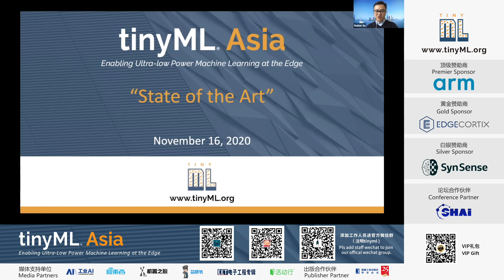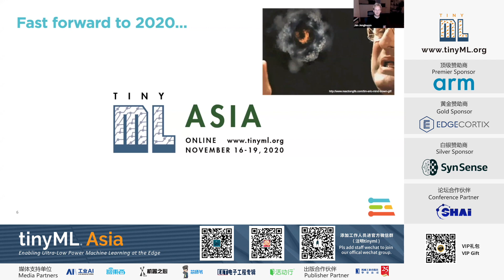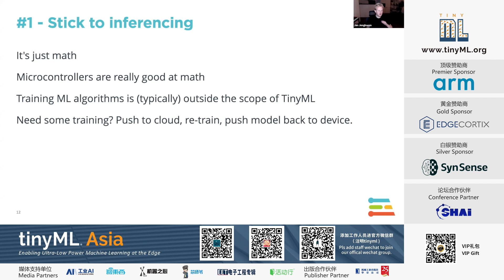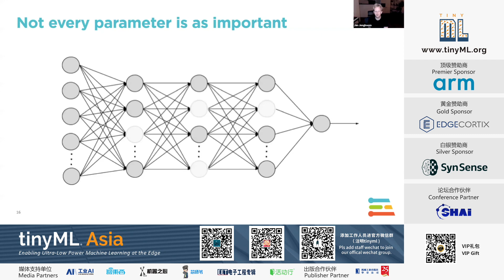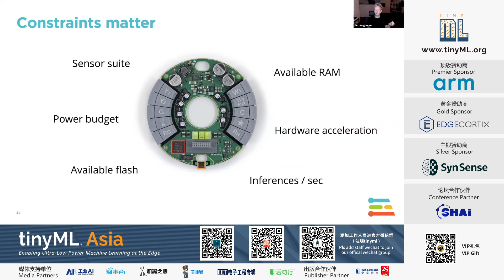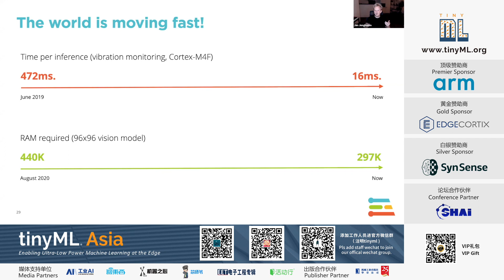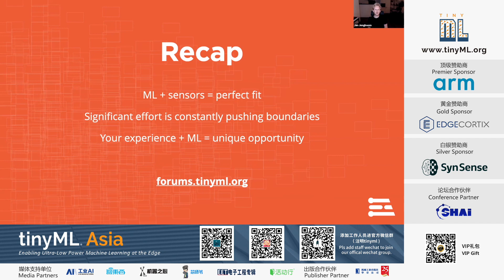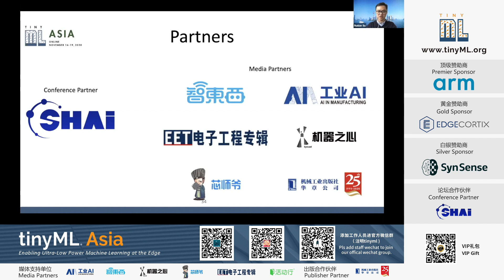tinyML Asia 2020 Jan Jongboom: Teaching Old Sensors New Tricks: the Algorithms Underpinning TinyML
Session: State of the Art
"Teaching Old Sensors New Tricks: the Algorithms Underpinning TinyML "
Jan Jongboom - Edge Impulse

TinyML promises us to teach the smallest of devices to feel, hear and see things -an amazing feat. But Machine Learning used to be the domain of large data centers full of servers, so how do we suddenly run these algorithms on battery-powered devices with kilobytes of RAM? In this talk we'll look at the technologies that underpins TinyML, how traditional signal processing is still incredibly helpful, and at the state-of-the-art algorithms for processing vibration, biosignal, audio and image data directly on your sensors.